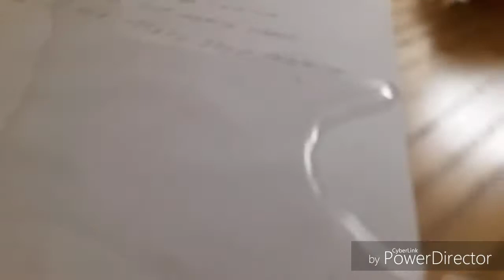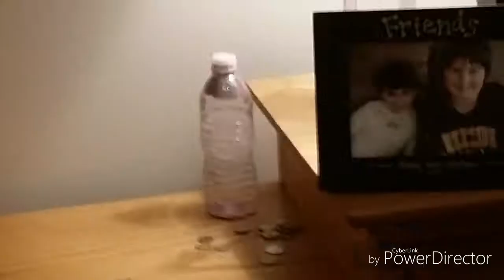Water Water Water (song) (update 1)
Waters every frogs power!